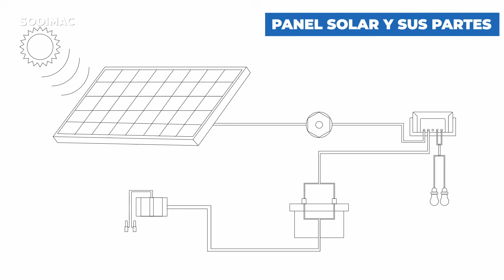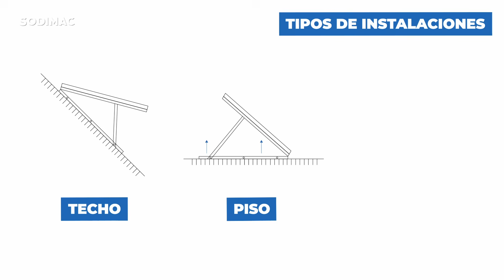Cómo instalar un panel solar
⚡🔋 En este video, te mostramos paso a paso cómo la energía solar puede transformar tu jardín en un espacio acogedor y funcional, incluso si no tienes acceso a electricidad. Aprende cómo instalar un panelsolar con batería e inversor para iluminar tu terraza y cargar tus dispositivos. ¡Hágalo Usted Mismo!